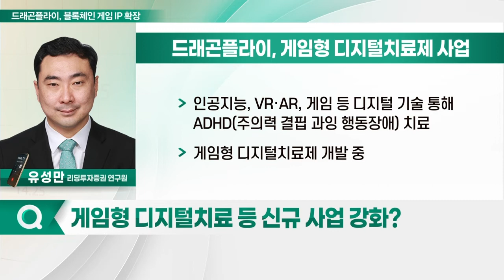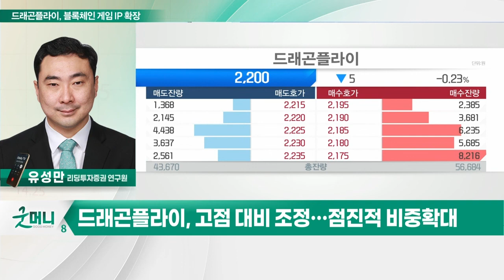드래곤플라이(030350)... 블록체인 게임 IP 확장_스타리포트 (20220325)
드래곤플라이(030350)
Q. 주요 사업 내용은?
Q. 게임 포트폴리오 및 주요 IP는?
Q. 매출 부진 속 적자 지속, 이유는?
Q. NFT 및 P2E 기반 수익 극대화될까?
Q. P2E와 블록체인 사업 협업 관련 확장성은?
Q. 게임형 디지털 치료 등 신규 사업 강화?
Q. 향후 매출액 및 영업이익 성장 전망은?
Q. 주가 회복 기대해도 될까?